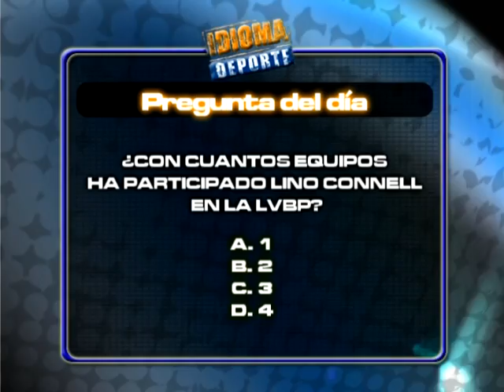IDIOMA DEPORTE - ESPECIAL FUTURAS ESTRELLAS - NEGRO 02